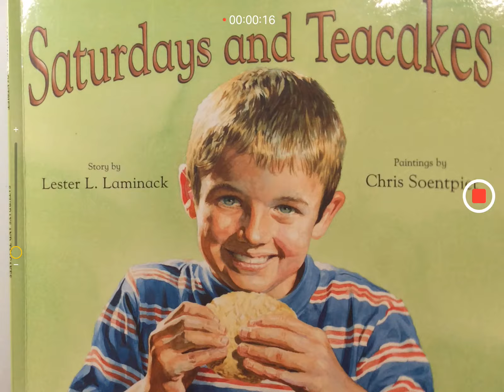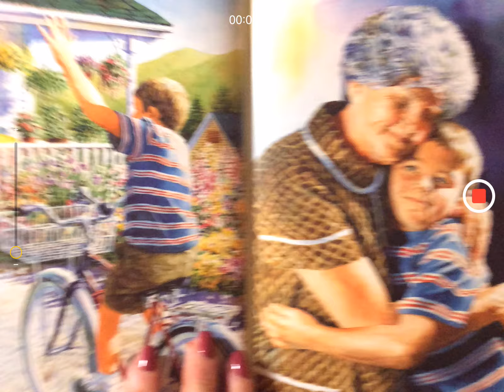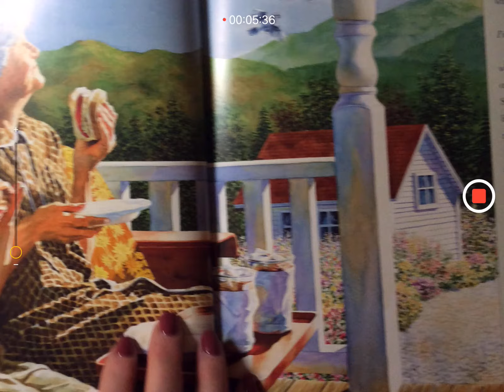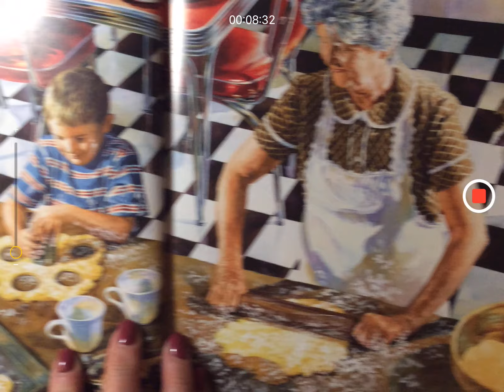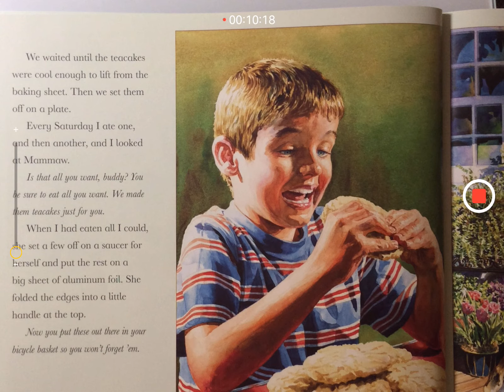Saturdays and Teacakes Read Aloud